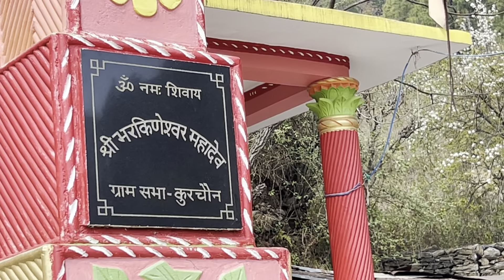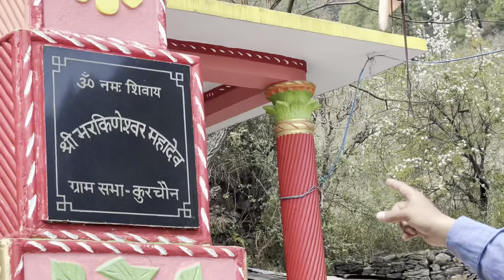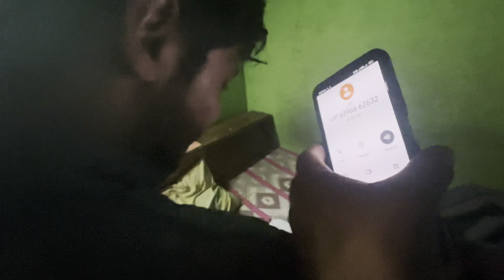लव लेटर वाला प्यार ❤️❤️❤️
Hello friends welcome to back my new video